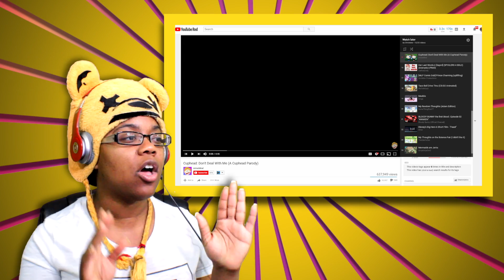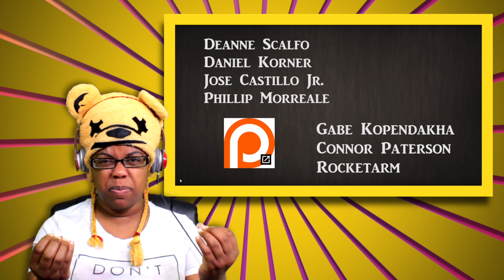Don't Deal With The Devil Cuphead Animation AyChristene Reacts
Enjoy Don't Deal With The Devil Cuphead Animation AyChristene Reacts.  Original video Cuphead: Don't Deal With Me (A Cuphead Parody) by ArinsMind *GET YOUR OFFICIAL HEY BUDDY GEAR AND MERCH